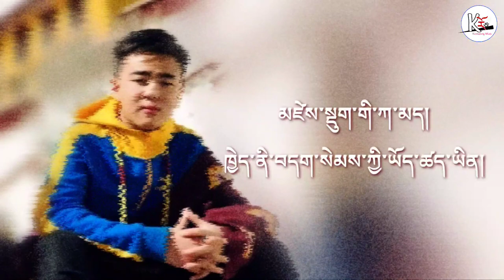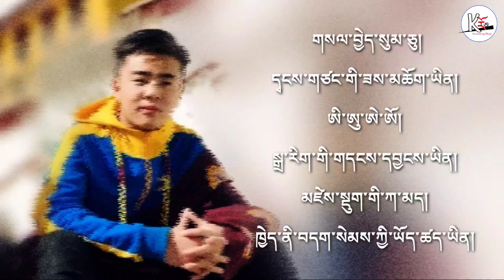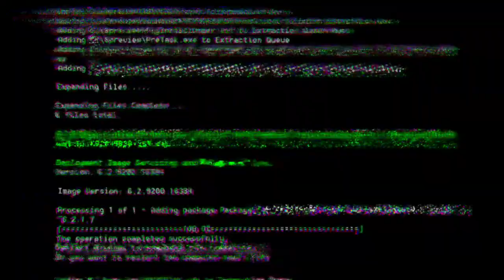Rinchen Dorjee - རིན་ཆེན་རྡོ་རྗེ། Tibetan Hit Song (ཀ་ཁ་ག་ང་། ང་ཡི་བླ་སྲོག) | Karmarong Music